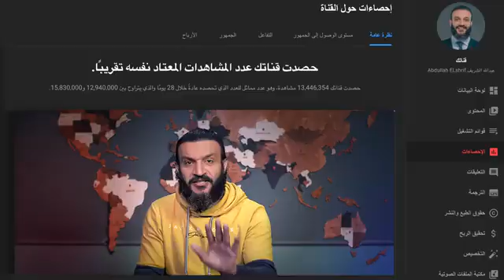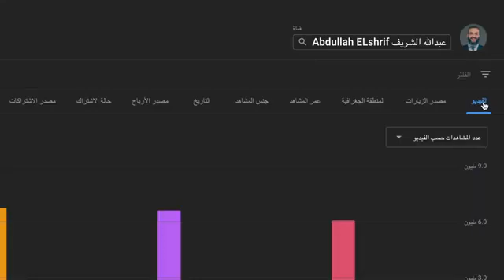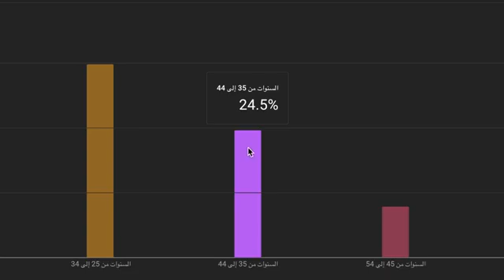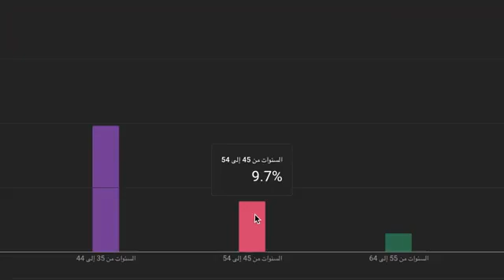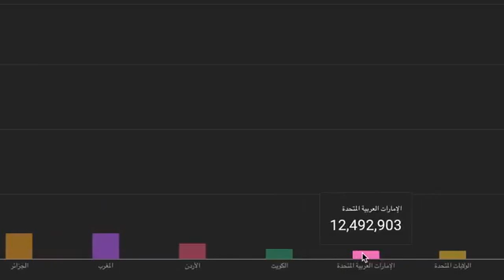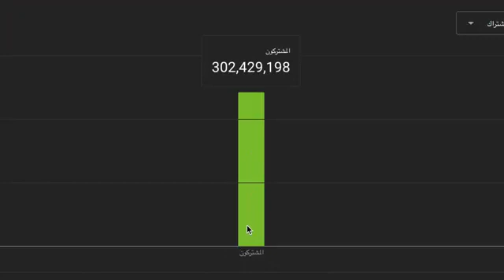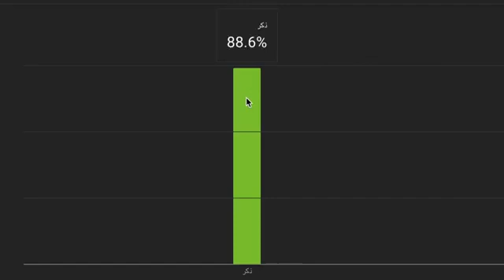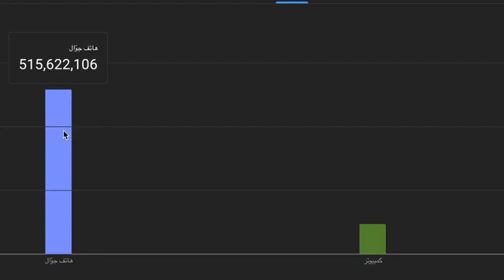عبدالله الشريف 4مليون مشترك